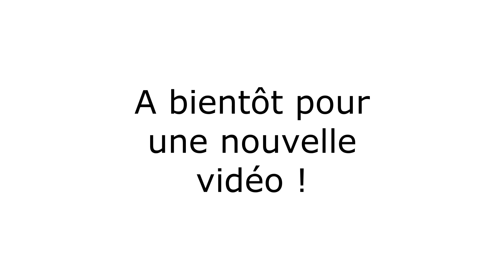Renfo dos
Bon courage !